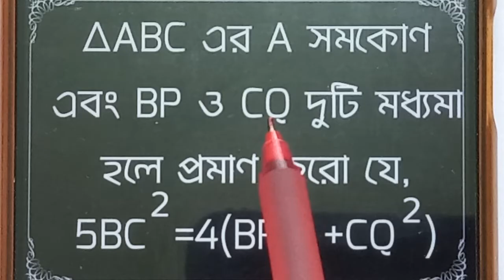ABC ত্রিভুজের A কোণ সমকোণ এবং BP ও CQ মধ্যমা, প্রমাণ করো যে 5BC^2=4(BP^2+CQ^2)